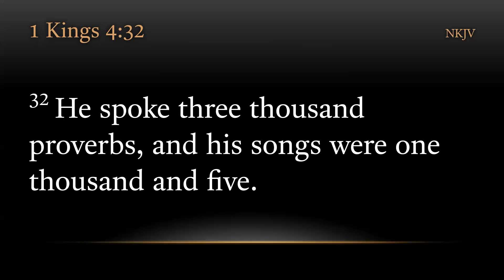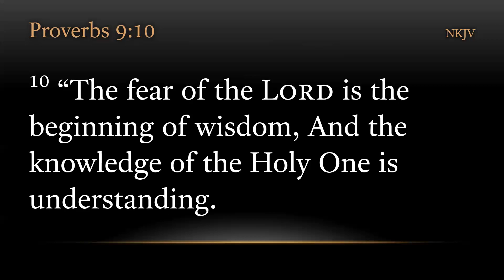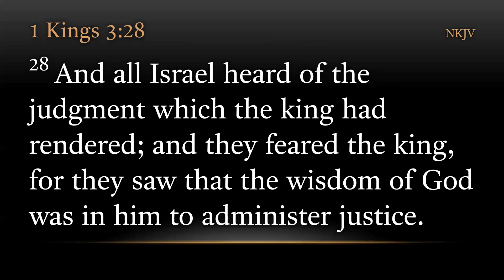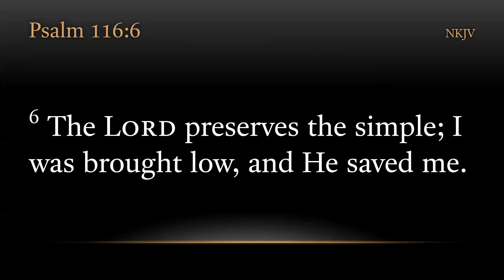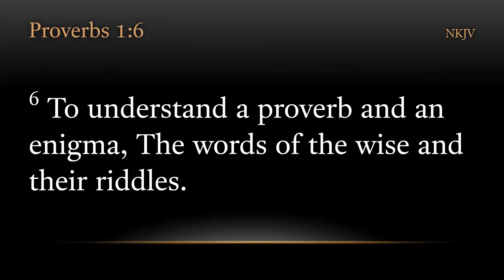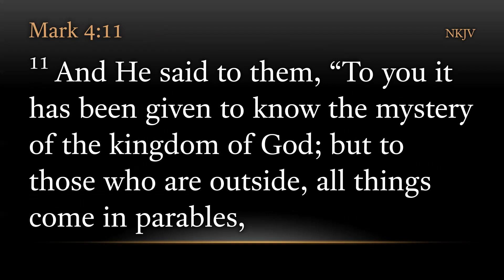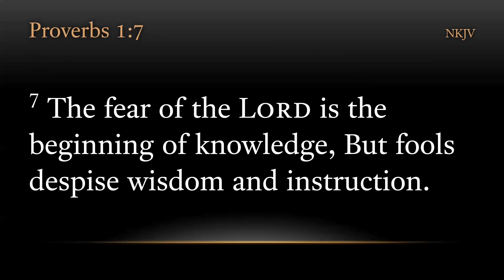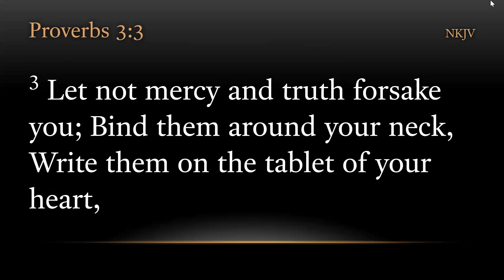Proverbs 1 - Part 1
Proverbs 1:1-9 New King James Version (NKJV)
1 The proverbs of Solomon the son of David, king of Israel:
2 To know wisdom and instruction,
To perceive the words of understanding,
3 To receive the instruction of wisdom,
Justice, judgment, and equity;
4 To give prudence to the simple,
To the young man knowledge and discretion—
5 A wise man will hear and increase learning,
And a man of understanding will attain wise counsel,
6 To understand a proverb and an enigma,
The words of the wise and their riddles.
7 The fear of the Lord is the beginning of knowledge,
But fools despise wisdom and instruction.
8 My son, hear the instruction of your father,
And do not forsake the law of your mother;
9 For they will be a graceful ornament on your head,
And chains about your neck.